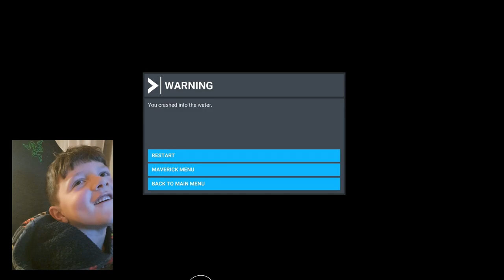FINLEY TRYS THE TOP GUN CHALLENGE - LAND A JET ON A AIRCRAFT CARRIER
FINLEY TRYS THE TOP GUN CHALLENGE. TRYS TO LAND A JET ON A AIRCRAFT CARRIER.

Follow Logan and Finley at SkinnyBeasts. We just love goofing around doing awesome cool stuff.

Visit out Online Amazon store to buy our recommended Toys and products: